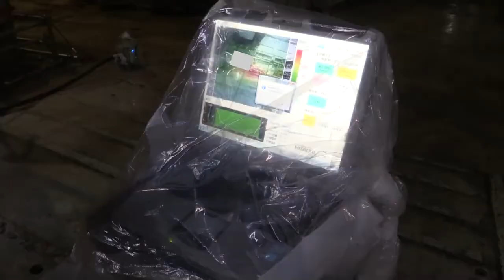Mesure de la radioactivité au réacteur 2 de Fukushima Daiichi le 30 01 2020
La Commission de réglementation nucléaire du Japon (ou NRA = Nuclear Regulation Authority), a publié le 4 février 2020 une vidéo concernant l'unité 2 de la centrale nucléaire de Fukushima Daiichi. Cette vidéo a été tournée le 30 janvier 2020 au niveau 5F du bâtiment réacteur n° 2. L'opération consiste à télécommander un robot à chenille destiné à mesurer la radioactivité au niveau des dalles antimissiles (couverture blindée en béton) fermant le puits de cuve. Mission réussie grâce à des sacs en plastique, du scotch, des tournevis et des hommes qui se prennent probablement des doses énormes.

En savoir plus sur la catastrophe de Fukushima :
- Blog de Fukushima :